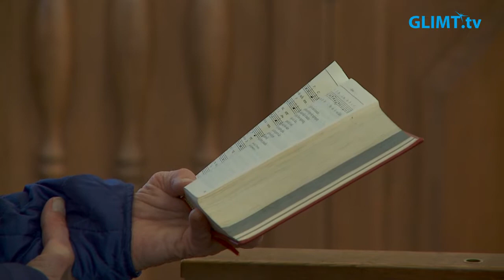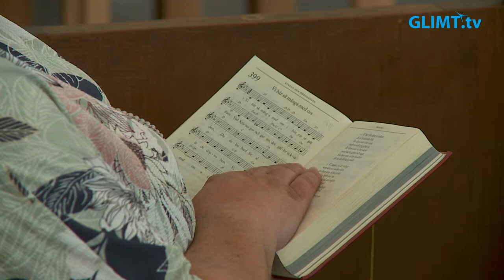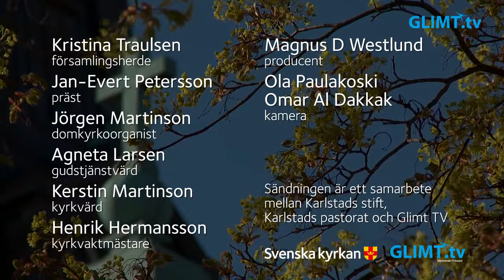Högmässa från domkyrkan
Högmässa 3:e söndagen i påsktiden från Karlstads domkyrka söndagen den 26 april 2020.